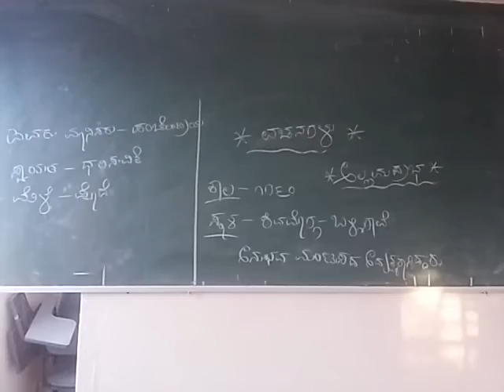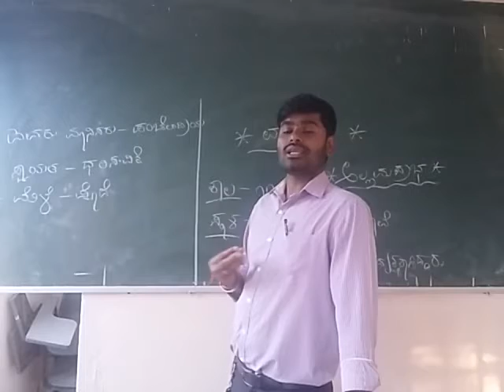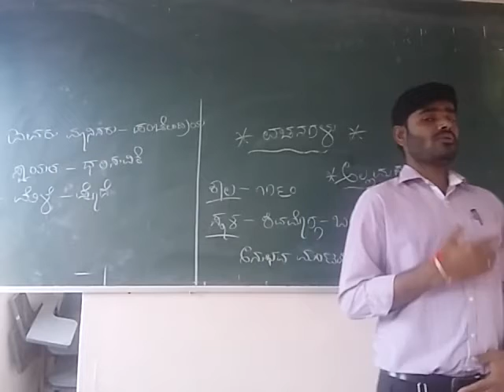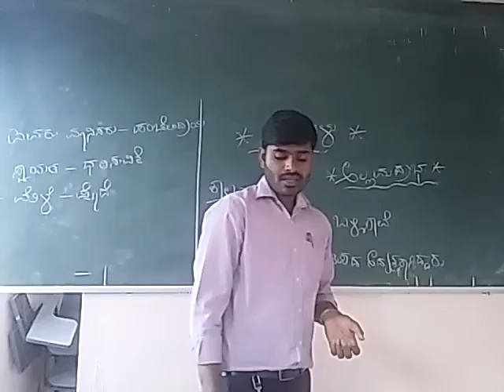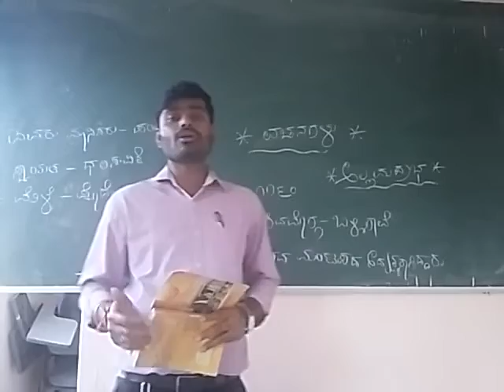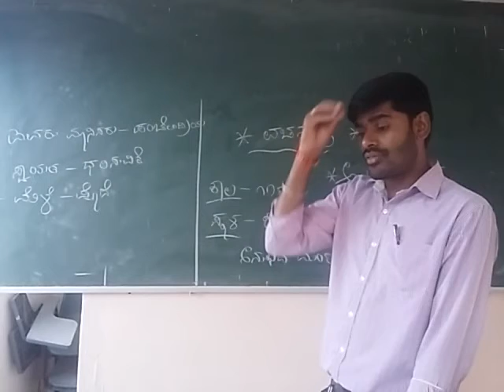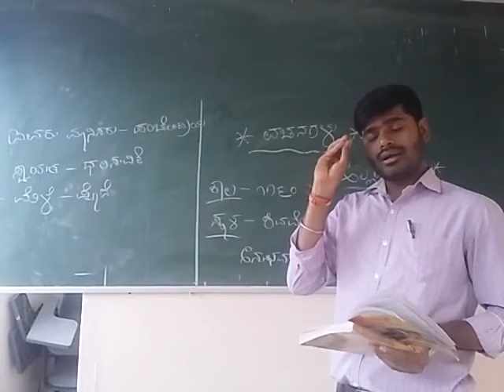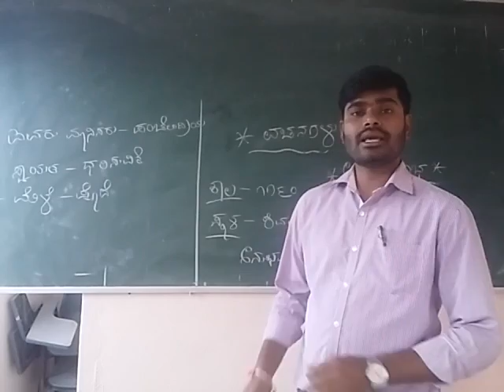ಪ್ರಥಮ ಪಿಯುಸಿ "ವಚನಗಳು (ಅಲ್ಲಮಪ್ರಭು )ಪದ್ಯ 02/ಭಾಗ 01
ನಿಡವಣಿ ಕಾಮರ್ಸ್ ಕಾಲೇಜ್, ಧಾರವಾಡ